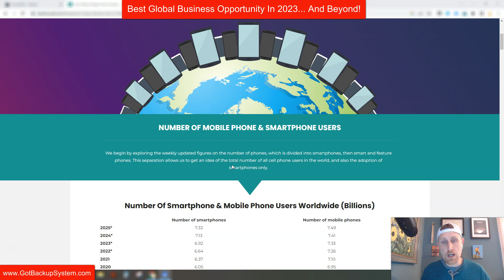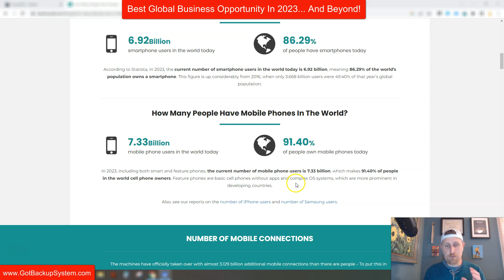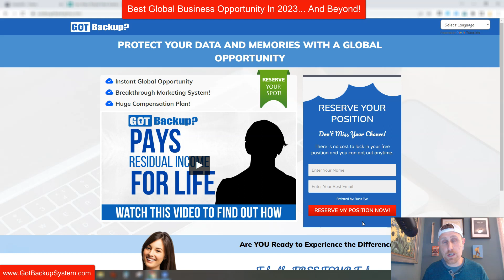Got Backup - 7+ BILLION MOBILE PHONE USERS TODAY - This Is Going To Be HUGE!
Got Backup LIVE WEBINARS (Every Monday @ 7:30 PM EST, Wednesday @ 8 PM EST, Friday @ 11 AM EST)

gotbackup
got backup
data storage
team onfyer
fyer media
make money
money
millionaire mindset
millionaire habits
millionaire lifestyle
russ fye